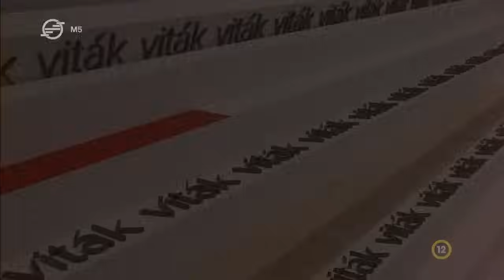Isten szava vs. LMBTQ-ideológia - Ez itt a kérdés, 2023. november 8.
Átírná a hitbéli tanításokat az ENSZ.
Beadványuk szerint választás elé kell állítani az egyházakat: vagy alkalmazkodnak az LMBTQ-ideológiához, vagy a kormányoknak kell felelősségre vonniuk őket.
De vajon hogyan védhető meg a keresztény értékrend?
Ez itt a kérdés!

Gulyás István vendégei:
- Szabados Ádám, teológus
- Fischl Vilmos, főtitkár, Magyarországi Egyházak Ökumenikus Tanácsa
- Koskovics Zoltán, geopolitikai elemző, Alapjogokért Központ
- Máthé Áron, történész, elnökhelyettes, Nemzeti Emlékezet Bizottsága